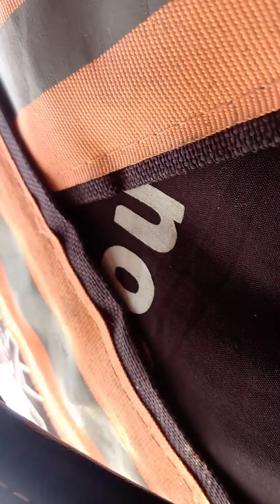This Is How Kitale Was On The 9th Of August...Peace